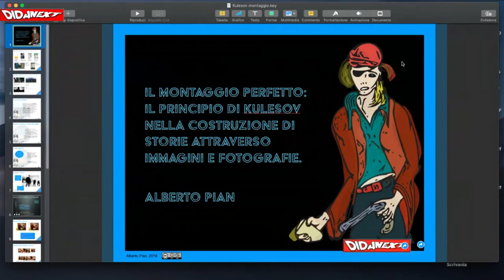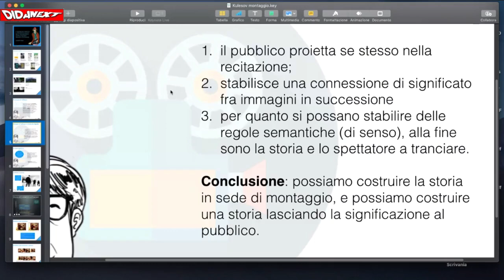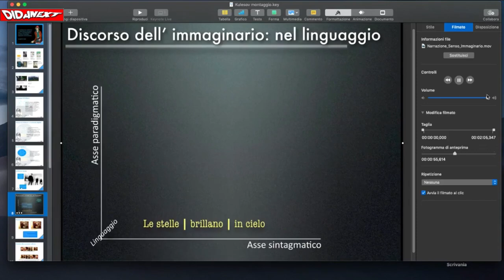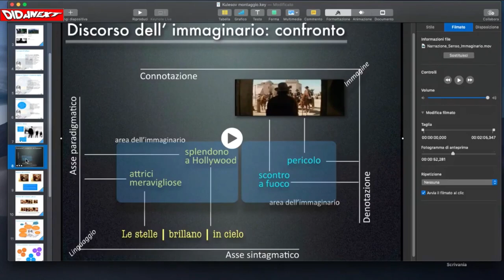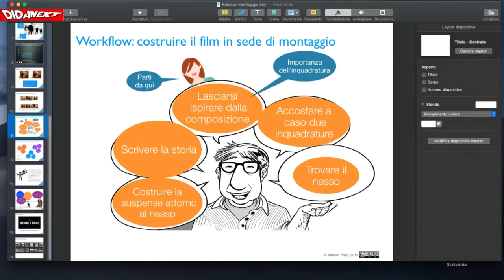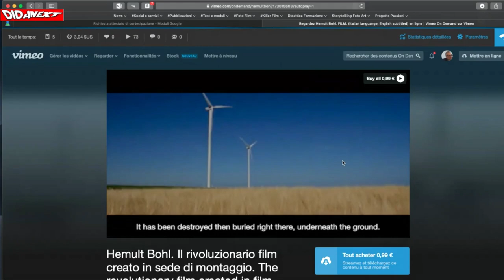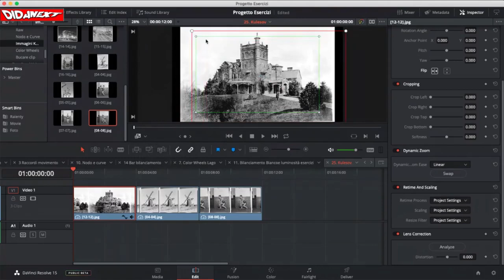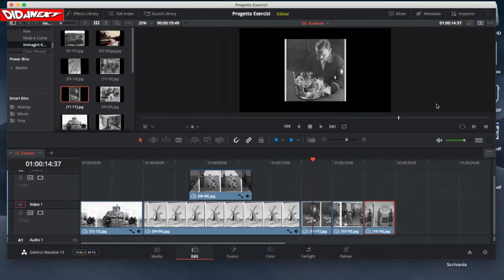WEBINAR Il montaggio perfetto Il principio di Kulesov nella costruzione di storie attraverso immag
La madre di tutte narrazioni: come applicare il princpio di Kulesov oggi, il primato del montaggio sulla regia, come far "racconare" le immagini, mettiamoci alla prova finale per vdere se siete davvero dei "narratori"...
Strumenti: DaVinci Resolve 15. leggi il blog, scarica il Magazine, ottieni altri contenuti.